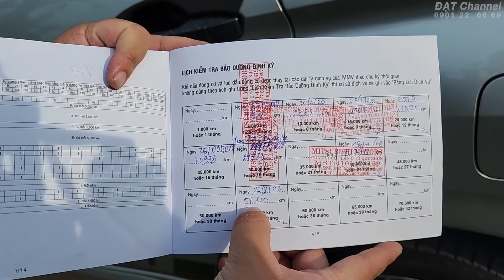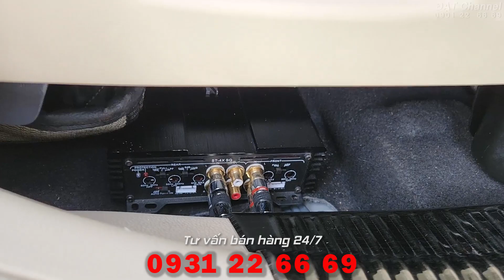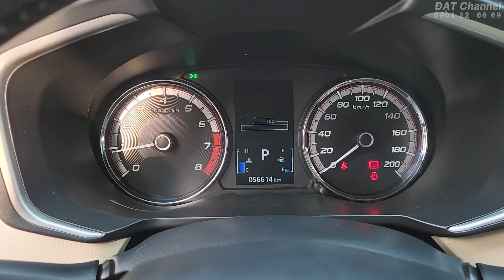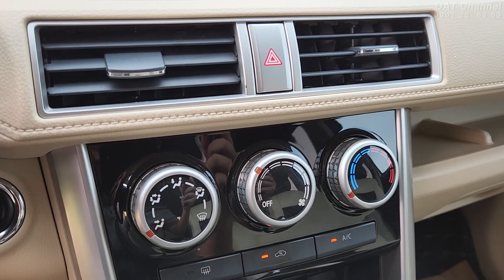Mitsubishi Xpander AT 2019 vời dàn âm thanh khủng hơn 100 triệu tiền phụ kiện !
Thông tin về xe bán trong Clip
1. Mitsubishi Xpander AT 2019:  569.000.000 đ